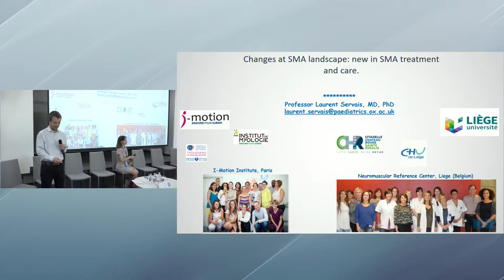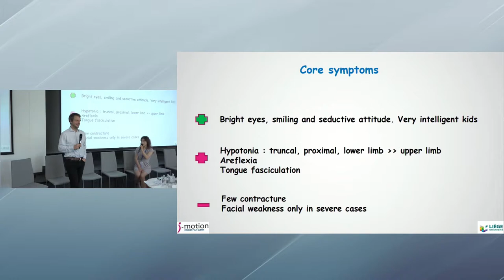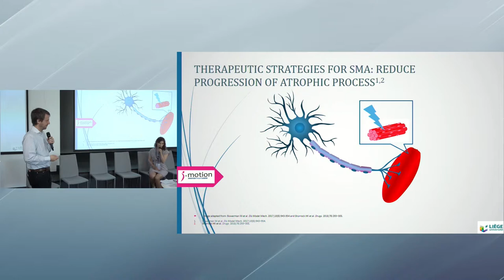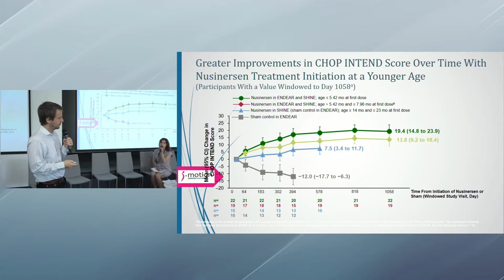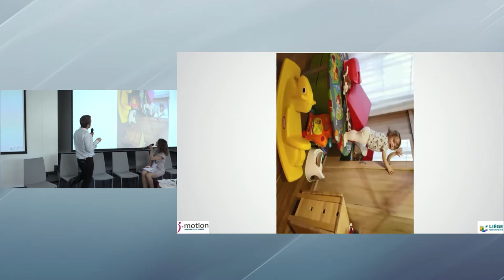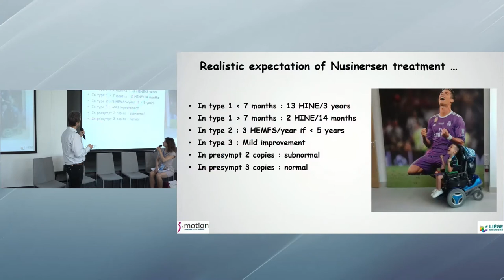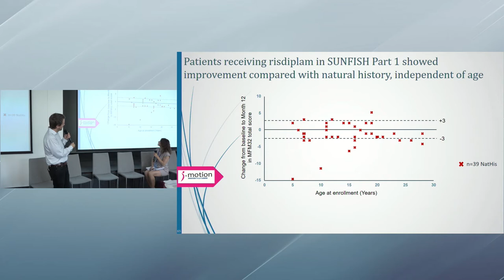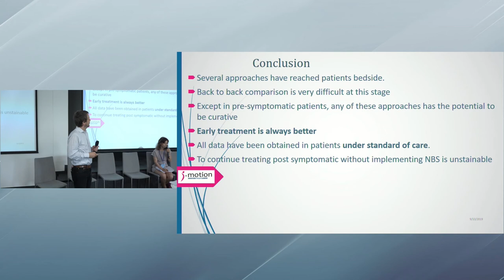Что нового в лечении СМА? Чего можно ожидать от современных терапий заболевания?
Что нового в лечении СМА? Чего можно ожидать от современных терапий заболевания? Перспективы развития помощи больным спинальной мышечной атрофии